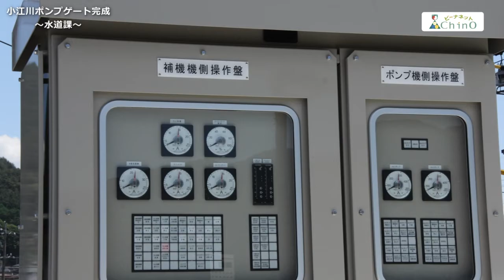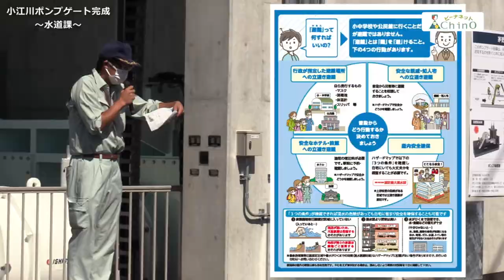小江川ポンプゲート完成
長野県茅野市では、近年の台風などの大雨による浸水被害を軽減するため、2020年6月から上原地区の江川橋右岸にポンプゲート建設を進めてきました。今回は、国内最大級のポンプゲートを紹介します。